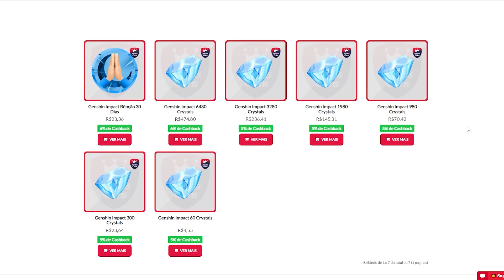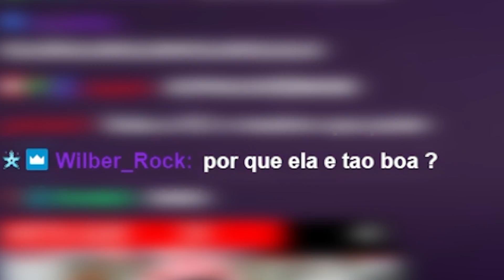EULA CARREGOU COM 1 A MENOS | ABISMO EXPRESS SATOSHI007 | GENSHIN IMPACT